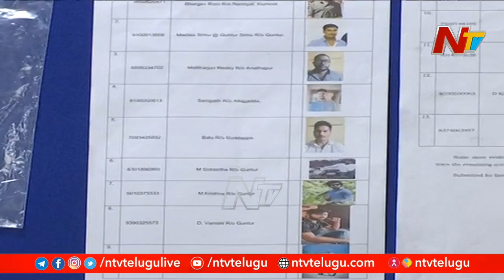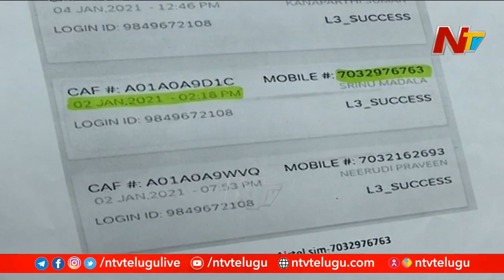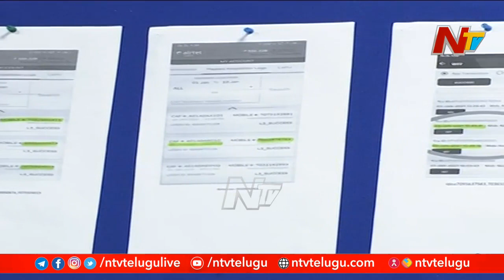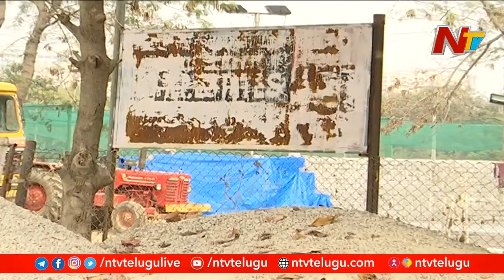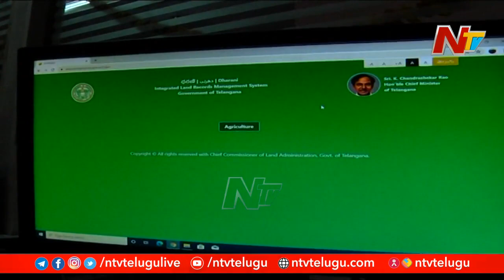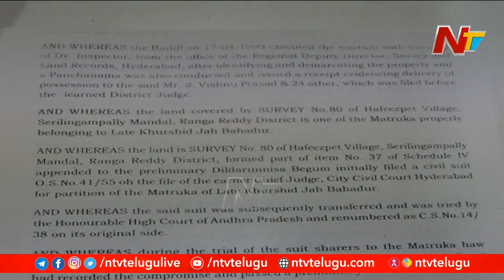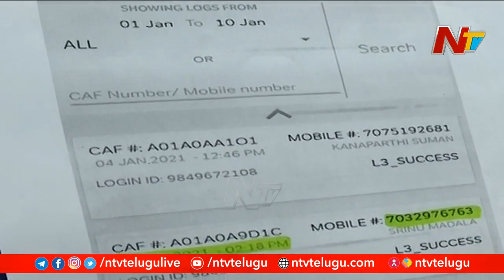భూమా అఖిల ప్రియ కేసు మీద పోలీసులుకు ఎందుకంత ఉత్సాహం | Ntv